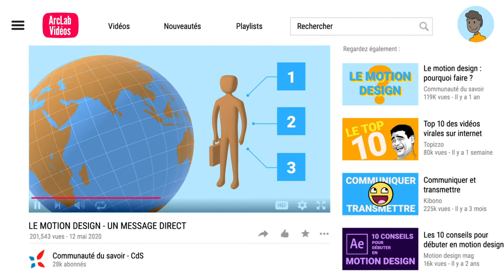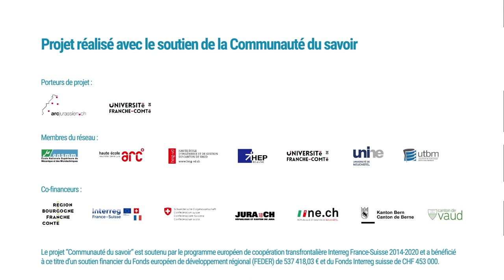ArcLab - Motion design